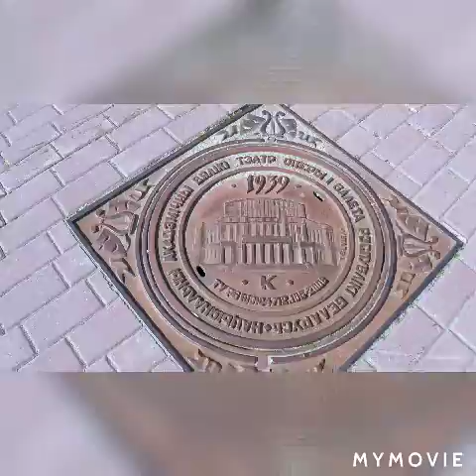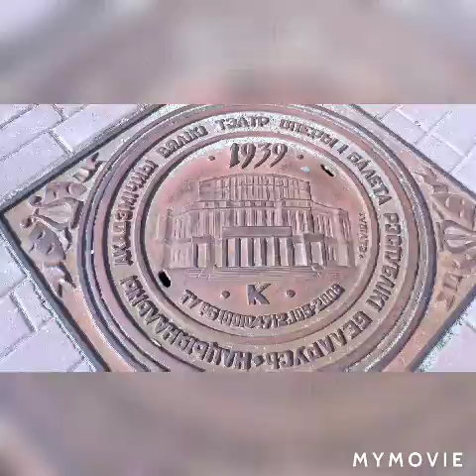Nature in world (Video+ music)/प्रकृति में दुनिया ( वीडियो+म्यूजिक)/January 14, 2021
Nature world

Namaskar dosto, main apne youtube
channel Nature world mein apka welcome karta hun.Yah mera youtube
channel Nature based hain.Nature
world mein apko dharti,aasman,prani,
pashu,pakshi,ped,paudhe,pani aadi ke
nature+music+videos milenge.
Aaj maine Nature ki ek video upload ki
hain,iss video ka title " Nature in world" hain.
Mein rojana ek video upload karta hun,jo youtube nature se related hoti
hain.Please app mere channel ko
kar den,taki apko rojana youtube nature se related new videos ki
notification milti rahe.
Ab aap mujhe facebook,istragram
par follow kar sakte ho.
Other business or collaboration ke
liye email kare ---

iss video ke tag ---
1.Nature world
2.Nature in world
3.Nature  in world images
4.Nature in places in world
5.Nature in modern world
6.Beautiful nature in world
7.Human nature in world view
8.Nature wonders of the world